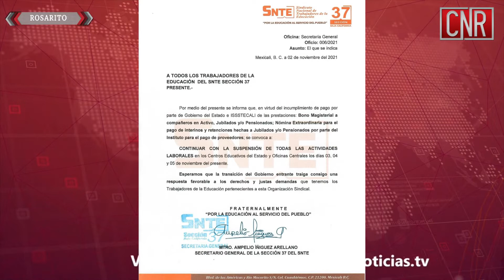CNR Rosarito Continúan sin clases en el sector educativo básico